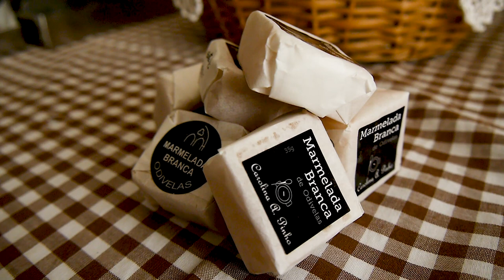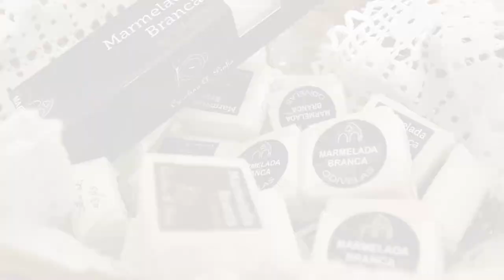Marmelada branca, Odivelas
Entrevista a / Interview to:
Carolina Pinho, doceira de Odivelas